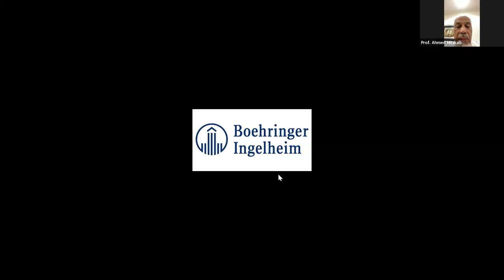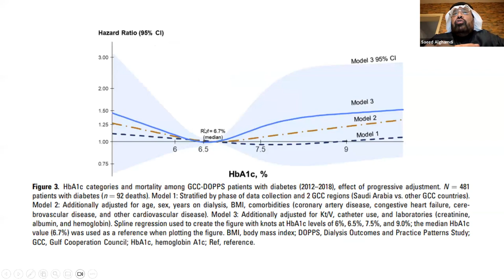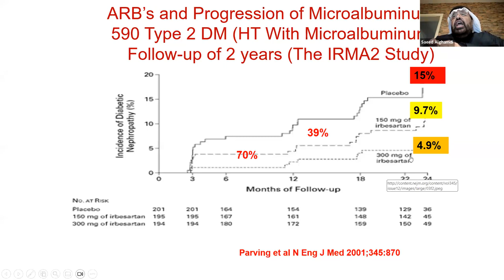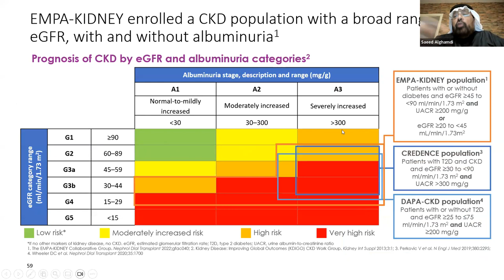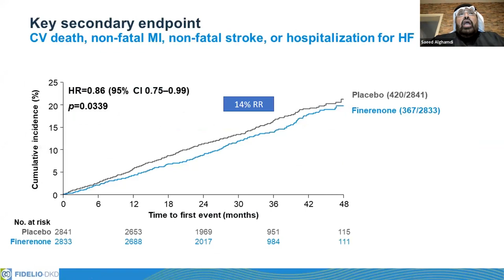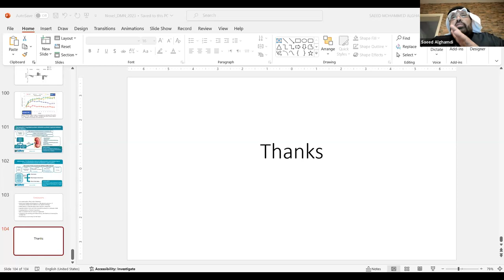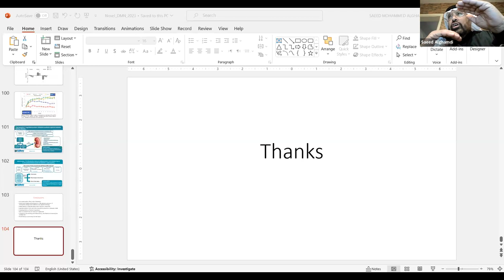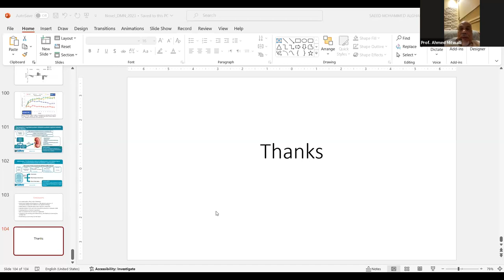Novel Treatment For Diabetic Nephropathy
28/12/2023